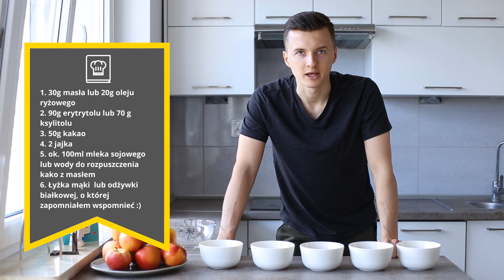Szybki przepis na czekoladowe ciastka FIT bez cukru! Gotowe w 10 minut!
Dla wszystkich uwielbiających czekoladowe słodkości przychodzę z szybkim przepisem na zdrowe fondant czekoladowe bez cukru.

Przepis na czekoladowe fit ciastka bez cukru:
1. 30g masła lub 20g oleju ryżowego
2. 90g erytrytolu lub 70 g ksylitolu
3. 50g kakao
4. 2 jajka
5. ok. 100ml mleka sojowego lub wody do rozpuszczenia kakao z masłem
6. Łyżka mąki lub odżywki białkowej